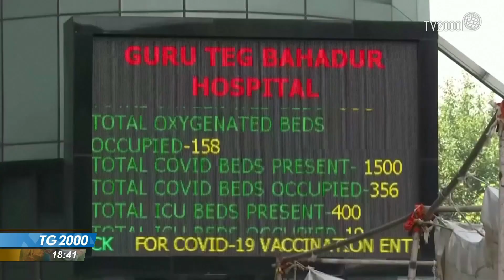Covid, India in ginocchio. Boom di contagi e la variante del virus fa strage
A causa del covid, l'India è in ginocchio. È boom di contagi e la variante del virus fa strage. Servizio di Massimiliano Cochi